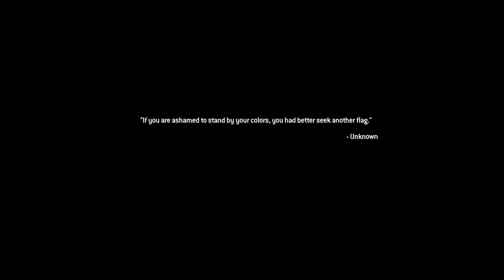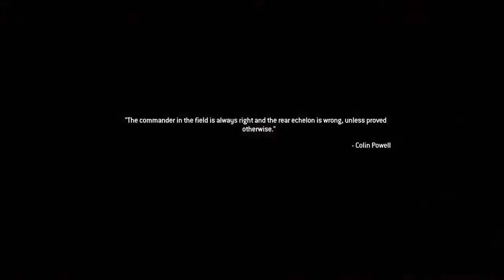Second Sun & Whiskey Hotel - Call Of Duty Modern Warfare 2 Campaign Remastered Mission 13 & 14